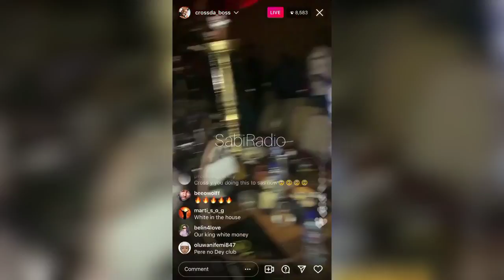ABEG PARTY • Liquorose And Emmanuel Stay Glued To Each Other • Cross Wows Everyone With His Energy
ABEG PARTY • Liquorose And Emmanuel Stay Glued To Each Other • Cross Wows Everyone With His Energy .. HD QUALITY...